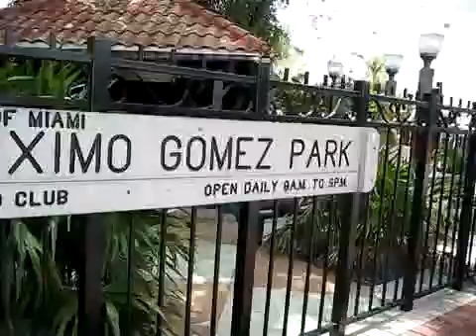Equinox- Nujazz Collective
Live recording of Nujazz's take on Equinox by the famed John Coltrane during Words and Wine at the Garden.
Marcelo Romero- Tenor Saxophone
David Castro- Drums
Emilio DeArmas- Bass
Ivan Jimenez- Guitar